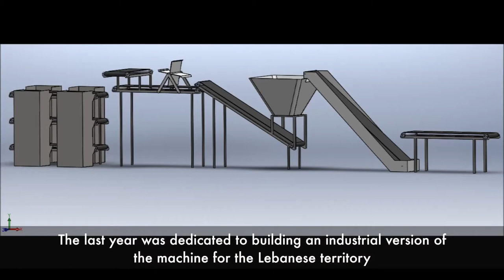MSR scholars 2015 Lutfia Rabbani Foundation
Meet our new MSR scholars 2015.